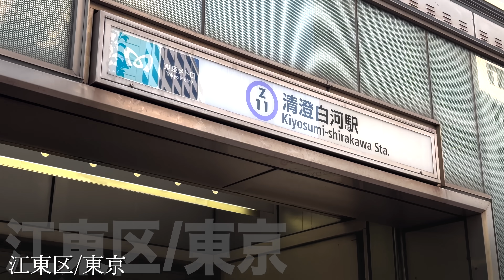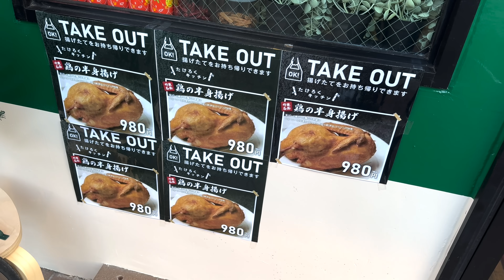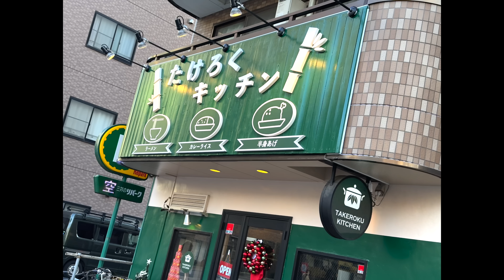【旨すぎて昇天】一世を風靡したラーメン界の重鎮が集大成となる食堂をオープンしました！